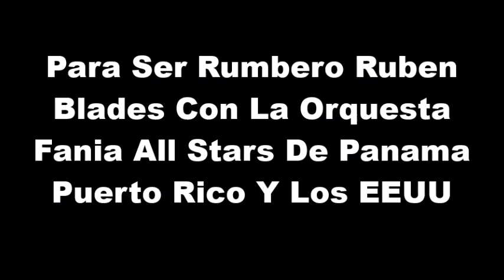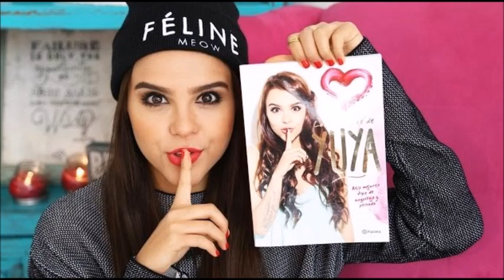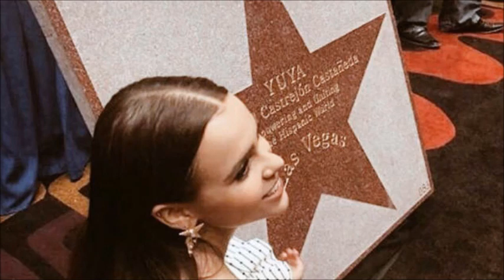Para Ser Rumbero Ruben Blades & Fania All Stars